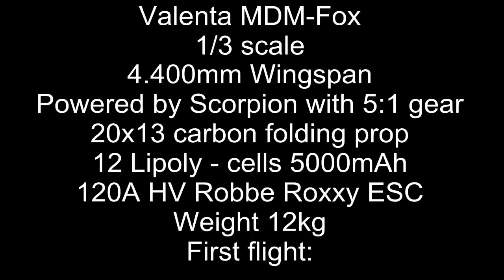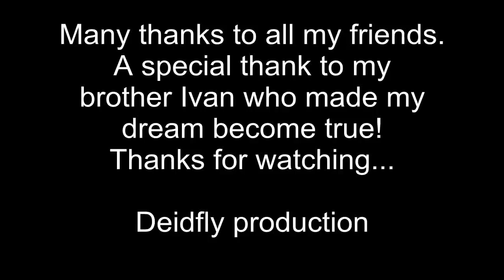1/3 Valenta MDM-1 Fox with Scorpion Brushless and Reisenauer 5:1 gear on 12 Lipo Cells